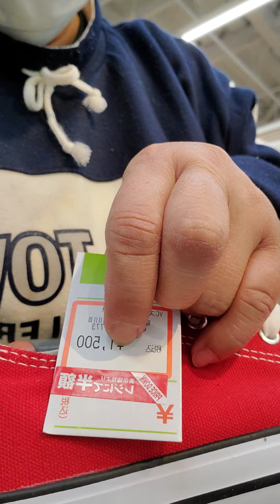MercedesTenio episode 327 naghanap ng murang sapatos.sa WONDER GO jpn. recyle ako pumunta.22622